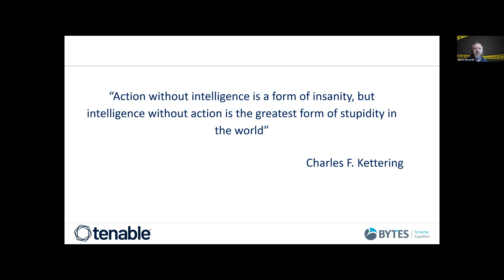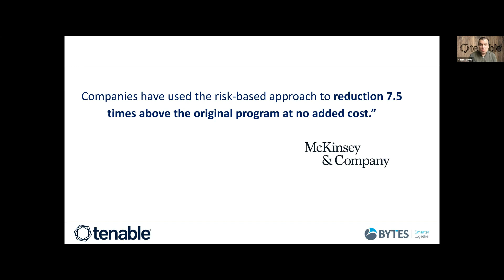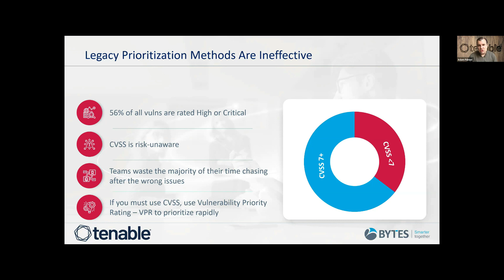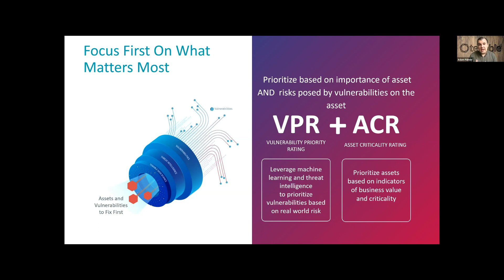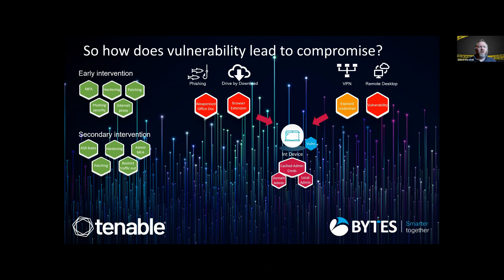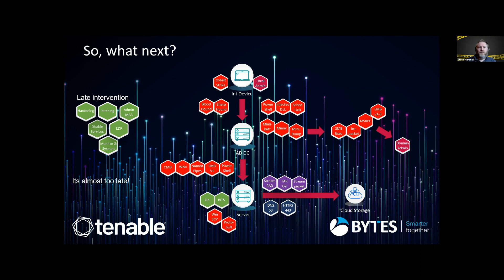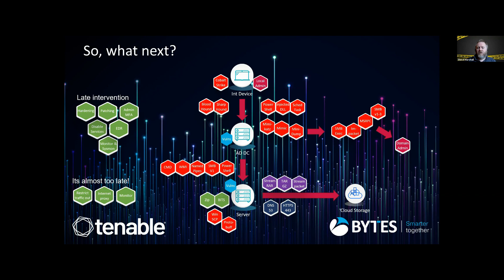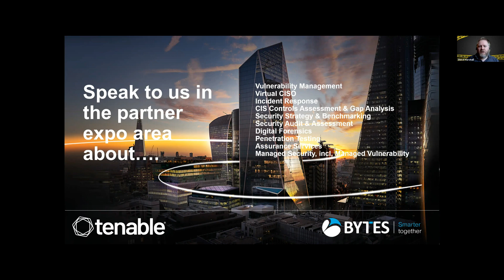The link between Vulnerability and Compromise